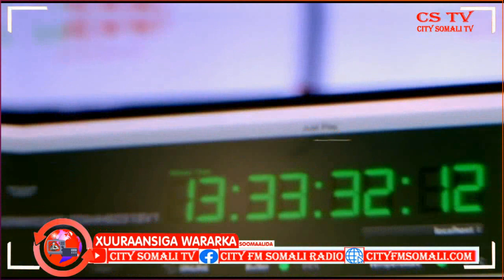Ilaalada Gaarka ee Madaxtooyada Koonfur Galbeed Soomaaliya ayaa Howgalo Qorsheysan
Ilaalada Gaarka ee Madaxtooyada Koonfur Galbeed Soomaaliya ayaa Howgalo Qorsheysan ka fuliyay Qeybo kamid ah Gobolka Baay Maxamuud Daacad ayaa Kawaramaya